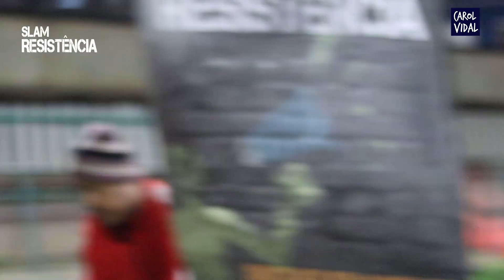KAYA - Slam Resistência - NOVEMBRO 2022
Se liga como foi a edição de NOVEMBRO! Só ideia forte!
E tá chegando mais uma edição do Slam Resistência! Vamos nessa!

░P░o░e░t░e░

"Eu sou o agora."
PICO DA NEBLINA (HBO)
TIRO CERTO
Autor do livro Verbo Rasgado

░V░I░D░E░O░M░A░K░E░R░ - @carol.vidal08

𝗦𝗶𝗴𝗮 𝗲 𝗰𝗼𝗺𝗽𝗮𝗿𝘁𝗶𝗹𝗵𝗲 𝗻𝗼𝘀𝘀𝗮𝘀 𝗮çõ𝗲𝘀:

São 8 (oito) 𝘼𝙣𝙤𝙨 𝙙𝙚 𝙢𝙪𝙞𝙩𝙖 𝙍𝙚𝙨𝙞𝙨𝙩ê𝙣𝙘𝙞𝙖
Dê os créditos nos conteúdos que captar e compartilhar: Obrigada.

(っ◔◡◔)っ ♥ 𝕆ℝ𝔾𝔸ℕ𝕀ℤ𝔸ℂ̧𝔸̃𝕆 𝔼 ℙℝ𝕆𝔻𝕌ℂ̧𝔸̃𝕆 ♥

◔◡◔ ℙ𝔸ℝℂ𝔼ℝ𝕀𝔸𝕊 ℕ𝕆𝕍/𝟚𝟚:

𝕀ℕ 𝕄𝔼𝕄𝕆ℝ𝕀𝔸ℕ (っ◔◡◔)っ
ℍ𝔸𝕌𝕏 𝔻𝔼𝕃 ℂℍ𝔸𝕍𝔼𝕊
𝕊𝕃𝔸𝕄𝕄𝔸𝕊𝕋𝔼ℝ 𝕀𝔻𝔼𝔸𝕃𝕀ℤ𝔸𝔻𝕆ℝ
𝔹.𝔹𝕆𝕐 𝔹𝔸ℕ𝕂𝕊
𝕊𝕃𝔸𝕄𝕄𝔸𝕊𝕋𝔼ℝ
As imagens e áudios disponíveis aqui podem ser reproduzidos, arquivados e/ou transmitidos apenas sob autorização do proprietário deste canal e desde que sejam citadas a fontes. Não é permitido o uso deste material para fins comerciais.